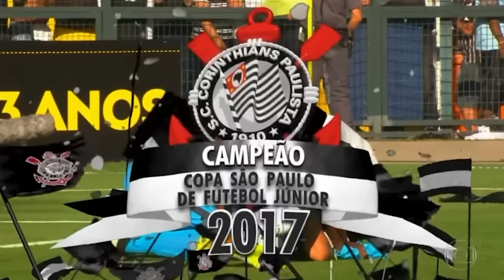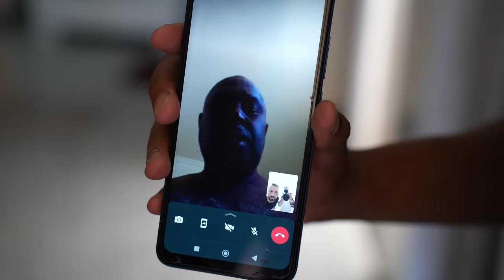POR QUE OS DESTAQUES DA COPINHA NÃO VINGAM NO PROFISSIONAL?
A maioria dos jogadores da Copinha não vira profissional. Contamos a história de dois destaques do torneio que não vingaram na profissão. O que acontece? O que falta? Você descobre neste vídeo agora.